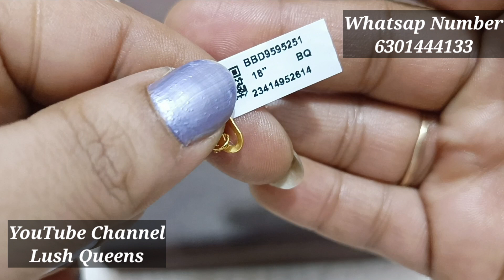Short Black beads | Nallapusala chains | Mangalya chains | One gram gold black beads | Lush Queens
Hello friends,
In this video i am showing Latest one gram gold bangles.

No cod🙏🙏.

To purchase send scrernshot to my whatsap number 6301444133

To resell/ to purchase latest jewellery  join in whatsap groups (join only in one group )

group 1.

Group 2... if full.. join in Gp 3

Group 5.

one gram gold necklace sets